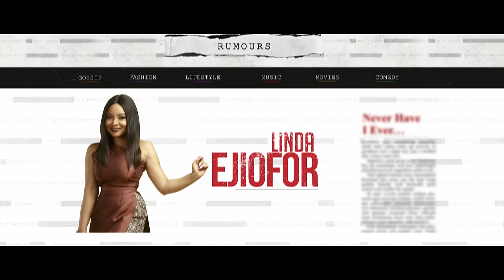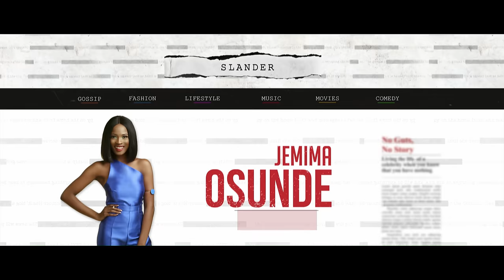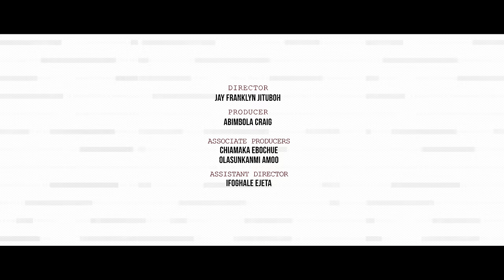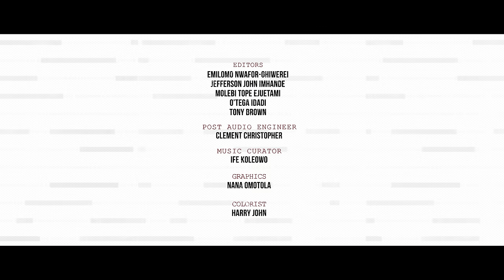Rumour Has It S2E9 : Damaged Goods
Dolapo and Franklyn make the decision to have a DNA test done to allay their fears. Ranti finally decides to ask Charles for help with the Rumour Has It blog. Watch!